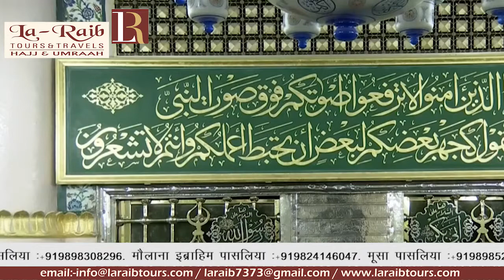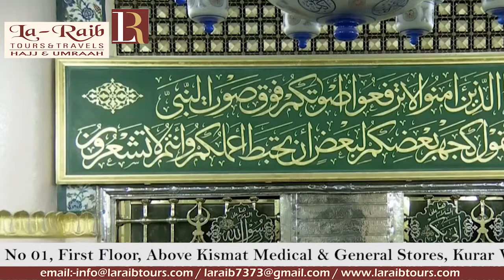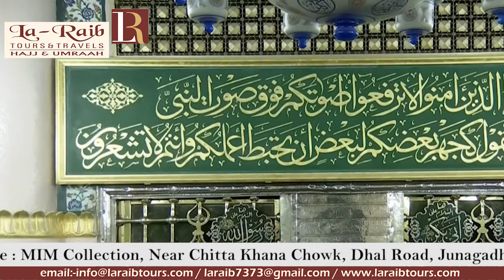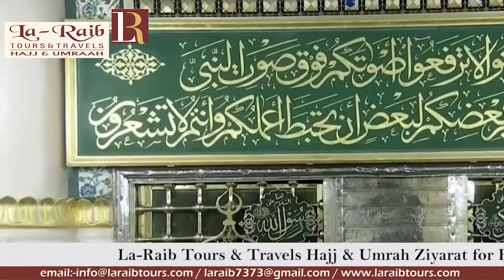EXCLUSIVE 12th Ramadan 1440 Madeenah Qunoot Sheikh Sudais